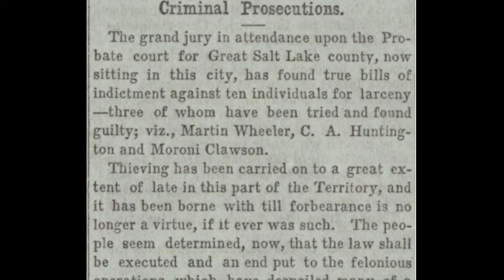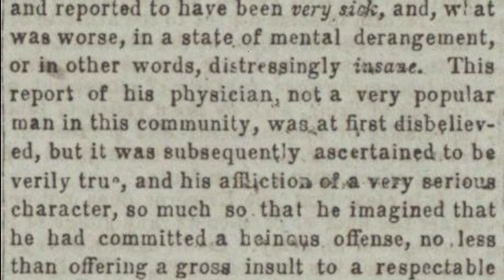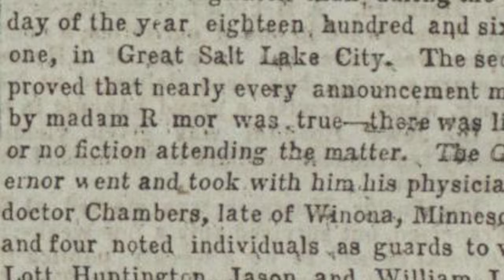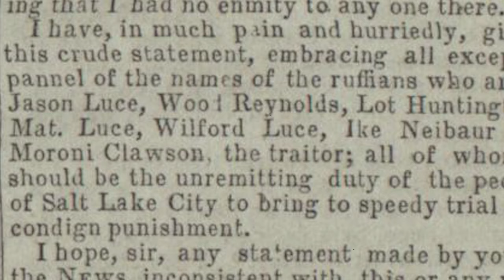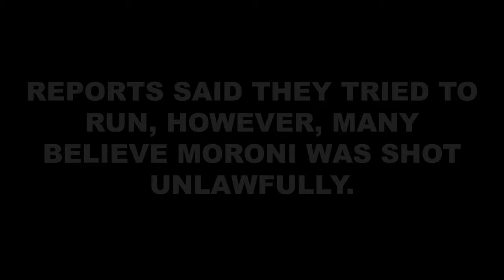Utah's Jean Baptiste: Grave Robbers, Outlaws And Lawman Part 1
The story of the graverobber is actually the story of three men.